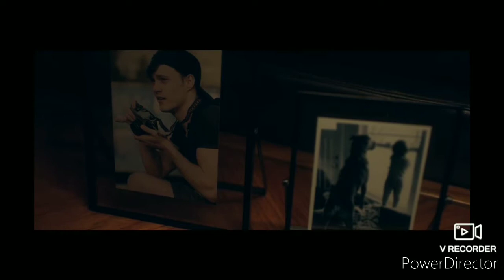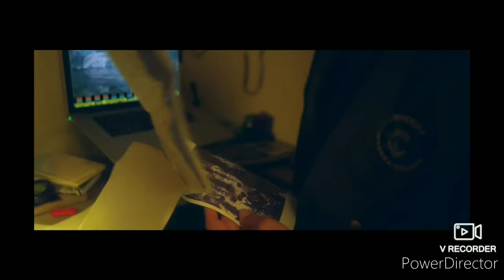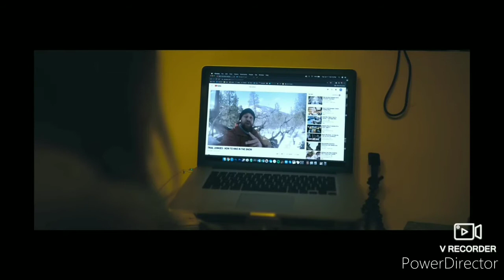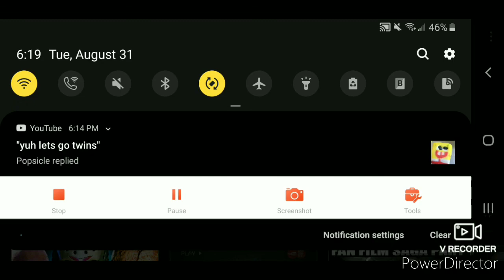Never Hike In The Snow (2020) Kill count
I promised and you got it